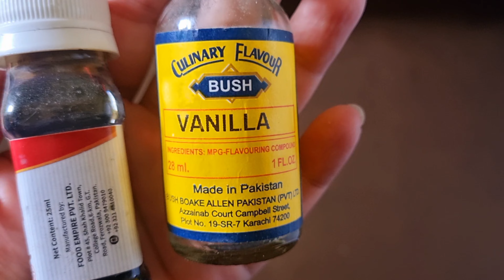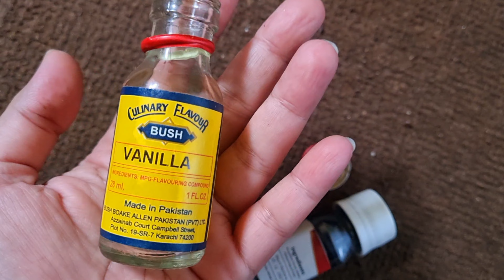House wife daily routine vlogs | Mom vlogs | pakistani family vlogs| Summer special recipe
Pakistani mom kicthen organising
kicthen organisation ideas low badaget
small kicthen counter tuborganization
badaget friendly kicthen organisation ideas
Pakistani kicthen organisation ideas
Pakistani kicthen Makeovers
Pakistani house wife routine
Pakistani lifestyle
Pakistani daily daily vlogging
Middle class room tour
Pakistani mom busy morning routine
Middle class mom routine
Middle class house wife cleaning routine
food recipes easy  at home
Middle class mom routine vlog
Indian youtubers
Indian family vlogs
Indian mom realastic routine vlog
Indian daily vlogs
Indian mom in dubai to UK vlogs
Indian mom
daily Indian mom's recipes
carpet cleaning vlog

My channel viral video
My first vlogg on youtube
Cleaning motivation video
Cleaning hacks
My cleaning vlog desi lifestyle
Indian village life
Village girl routine vlog
Village lifestyle Pakistani daily routine
kicthen cleaning vlog desi mom
weekly cleaning vlog
lifestyle vlogger
daily content creator
Village life vlogging Middle class family
Indian mom in dubai to UK
cleaning vlog Pakistani
dasi wife home vlogs
korean cleaning vlog
Chinese cleaning vlog
ashion cleaning vlog
smart home cleaning vlog
vlog home korean
asian cleaning
silent vlog
speed cleaning
Indian silent cleaning vlog